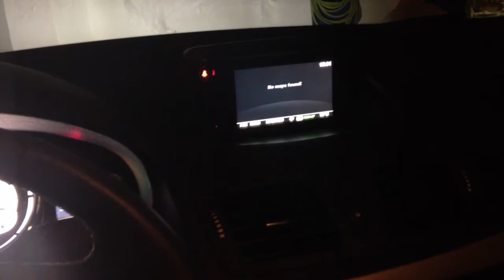Mais um Natal sem subsidio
Rádio Pernes a passar o tema de Natal do programa 5 para a meia noite.